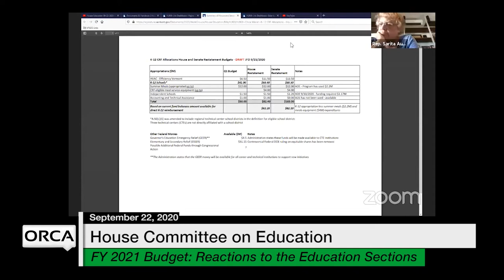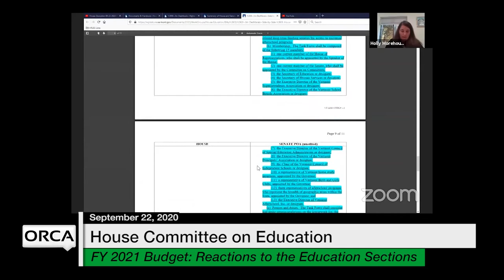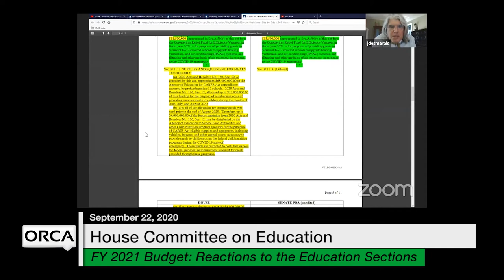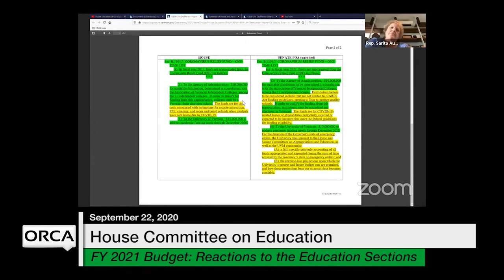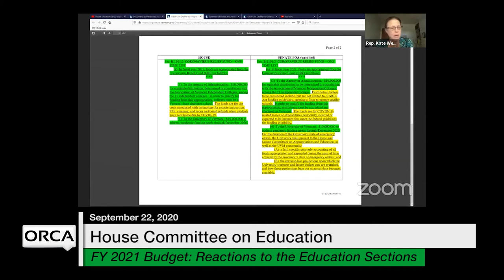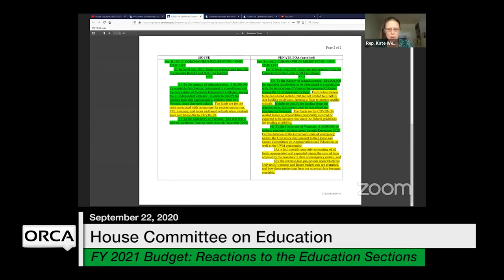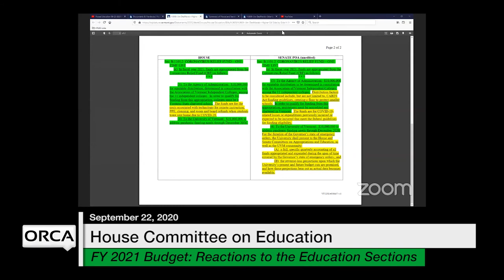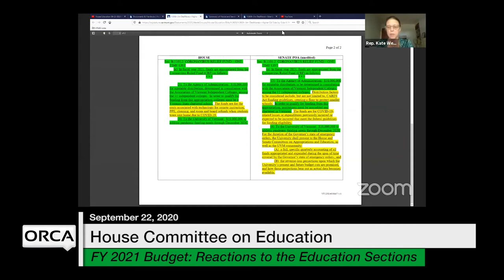Vermont State House - FY 2021 Governor's Budget - Reactions to the Education Sections 9/22/2020